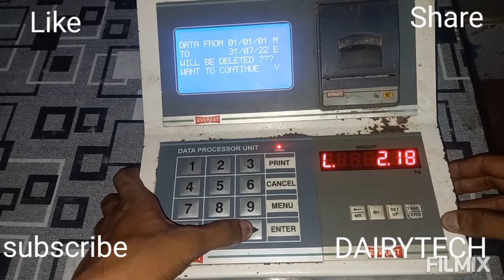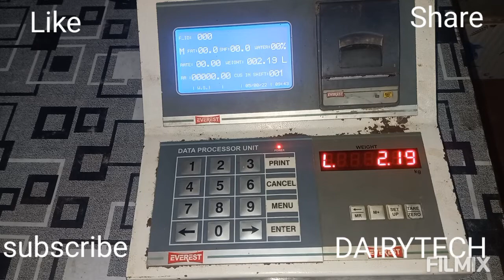Everest dpu old record delete(data delete) memory delete